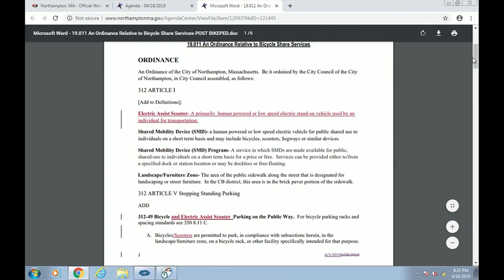City Council 4/18/19